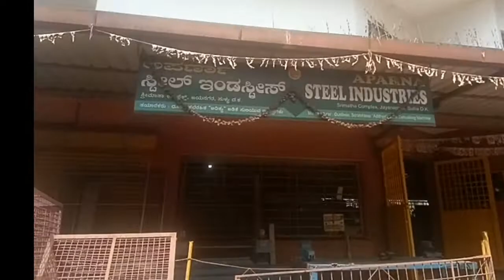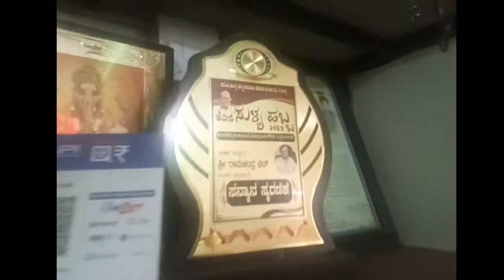ಅಂಗವಿಕಲತೆಯನ್ನು ಮೆಟ್ಟಿ ನಿಂತು ಸಾಧಕಪ್ರಶಸ್ತಿ ಪುರಸ್ಕೃತ ನನ್ನ ಚಿಕ್ಕಪ್ಪ ಹಾಗೂ ಚಿಕ್ಕಮ್ಮನ ಮನೆಯಲ್ಲಿ family vlog